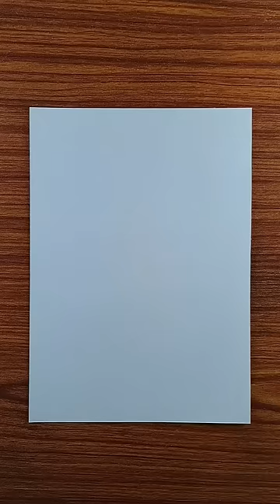Moonlight with pair of birds scenery drawing